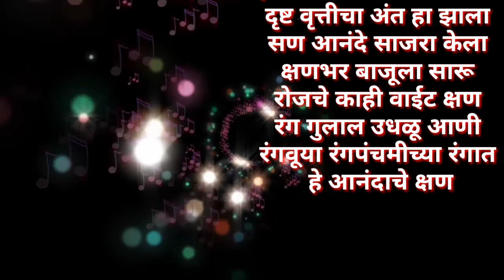Holi Celebration Colors for Kids|HoliSong|holimarathistatus|होळी2022मराठीस्टेटस|होळी चारोळी शुभेच्छा